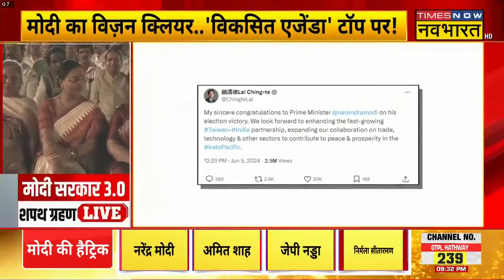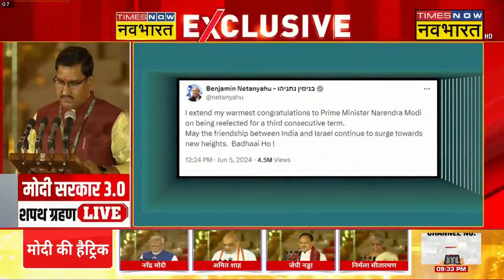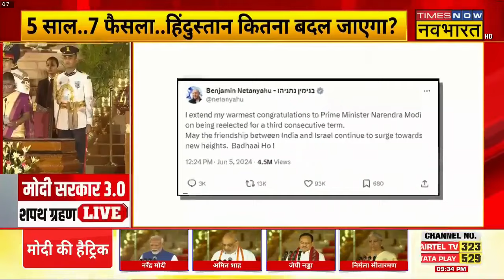PM Modi Oath Taking Ceremony : मोदी का विजन क्लियर.. 'विकसित एजेंडा' टॉप पर ! | Hindi News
PM Modi Oath Taking Ceremony : आज तीसरी बार Narendra Modi ने राष्ट्रपति भवन में प्रधानमंत्री पद की शपथ ली। जिसके बाद देश को एक बार फिर से नरेंद्र मोदी के नेतृत्व वाली सरकार मिल चुकी है। देखिए पूरी खबर..